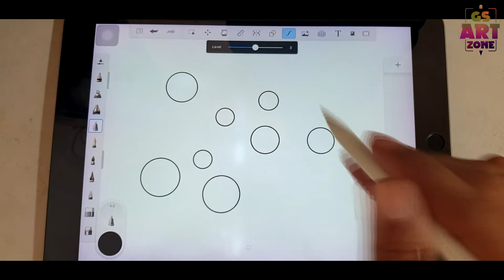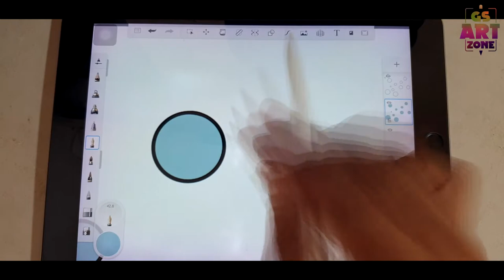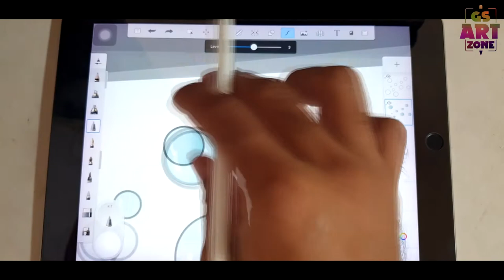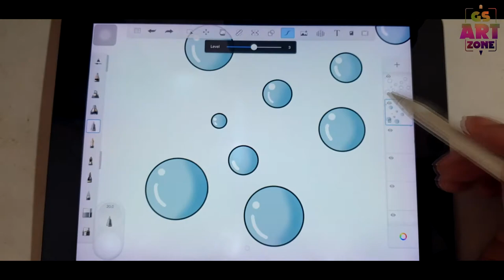how to draw bubbles | drawing bubbles on ipad pro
In this video I showed that how to draw bubbles on ipad pro with apple pencil. I did this digital art in autodesk sketchbook with four steps, first of all rough sketching then final sketching then coloring and lighting & shadow.